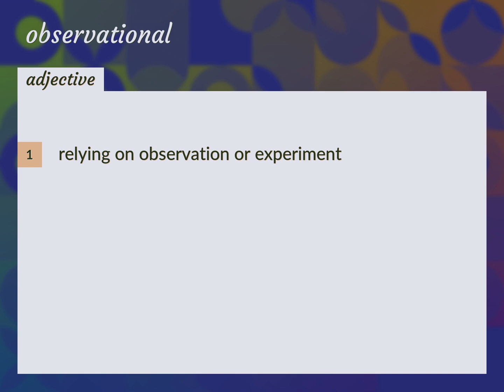Observational | meaning of Observational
What is OBSERVATIONAL meaning?